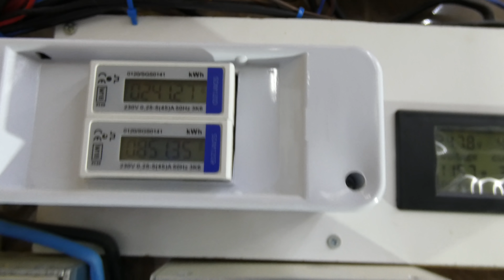Napelem megtérülés 8. rész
Figyelem!
Amennyiben valaki nem rendelkezik megfelelő szaktudással, kérjen segítséget egy villanyszerelőtől  a károk és sérülések elkerülése miatt!